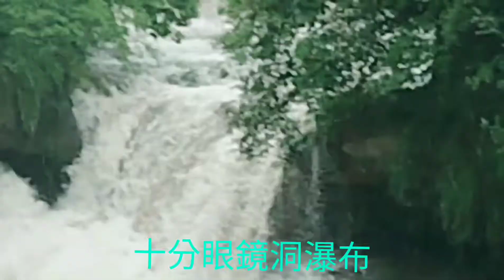大雨後的十分大瀑布20190921。